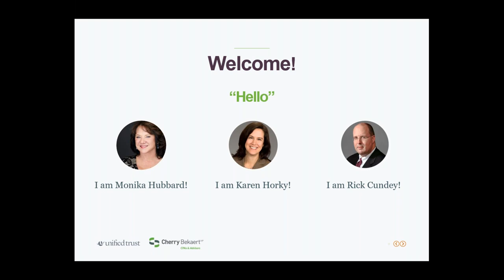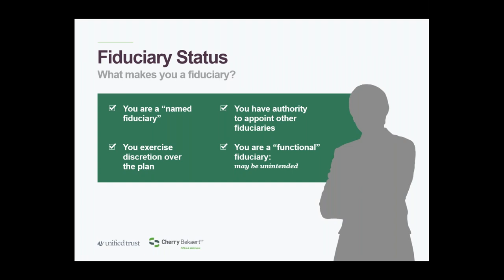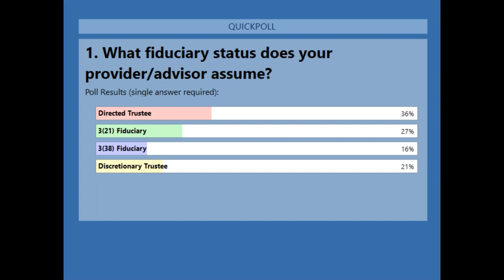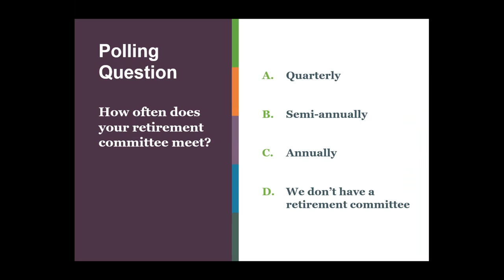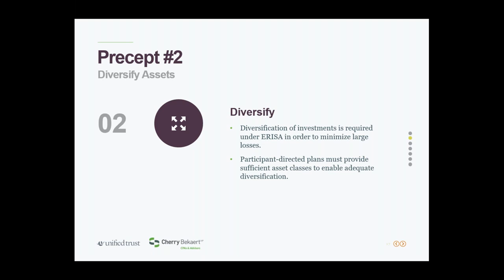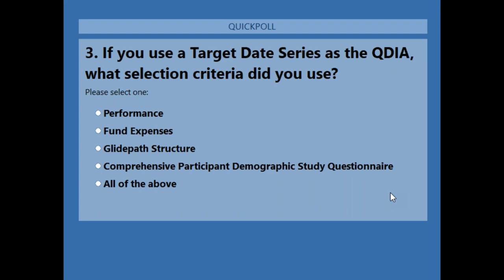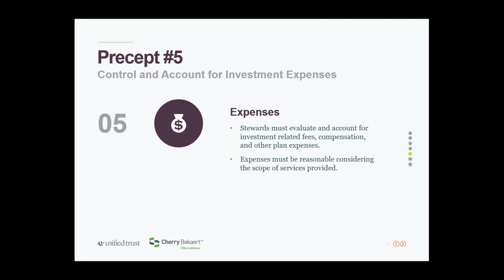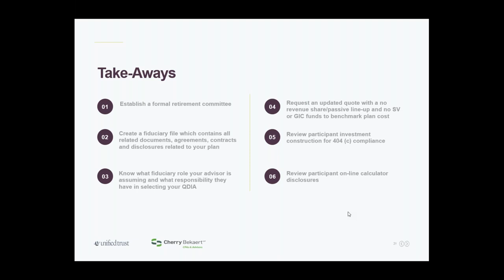Webinar: Fiduciary: Fact, Fiction & Fundamentals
One of the greatest benefits employers can provide its employees is the ability to retire successfully; but that doesn’t come without its challenges. You see, in delivering the benefit of a retirement plan, employers are a fiduciary of the plan both in regard to the assets of the plan, as well as the operation of the plan. However, many do not fully understand their fiduciary responsibilities, increasing their risk for potential litigation. That’s the ‘fiduciary challenge.’ Join us for a presentation on what you as a plan sponsor and plan fiduciary need to do to fulfill those duties to the standard of care required by law.